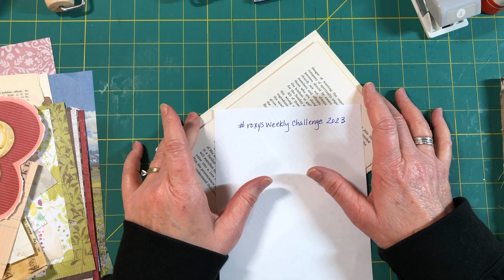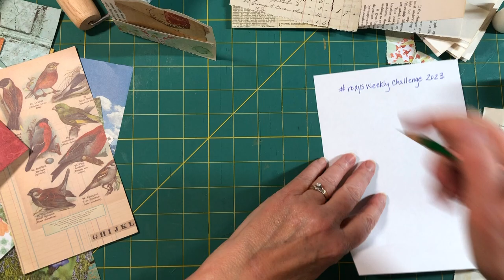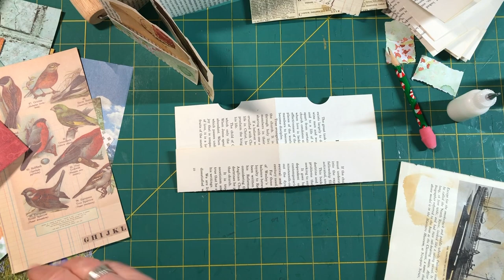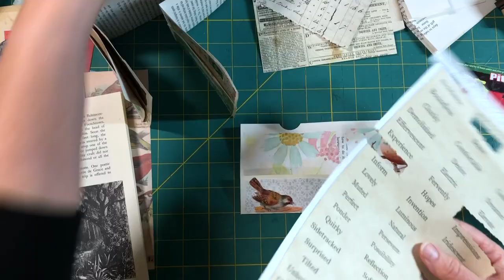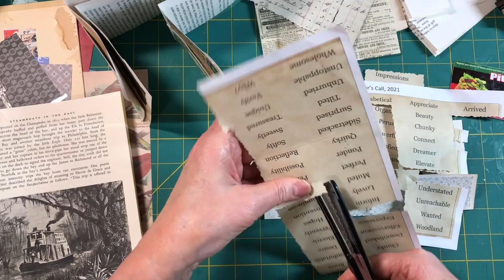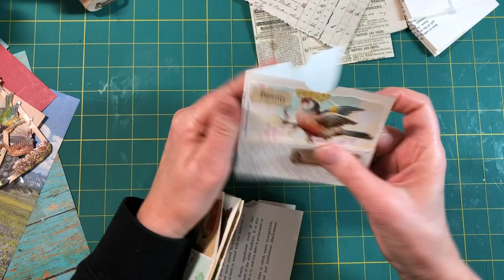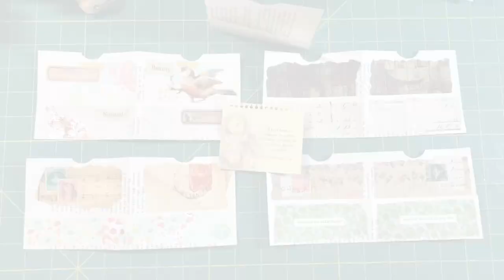4 Pockets From 1 Book Page - It's Magic! | Week1 roxysweeklychallenge2023 | Junk Journal Ideas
I'm adding to my stash by participating in Rachel @roxycreations679  weekly challenge. Today we're playing with book pages to create pockets that wrap around a journal page. These are quick and easy!

Thanks for joining me today! Leave any questions or comments below - I love reading them!

My Shop -

One Day Long Ago on Etsy

Fiskars Deckle-Edge Scissors
Elmer's Glue Stick
Vintage Style Book Pages (similar)
Bone Folder (similar)
Deckle Edge Tearing Ruler (similar)
Recording Arm for Phone
Lg Craft Mat (similar)
Standing Craft Lamp
LED Desk Lamp